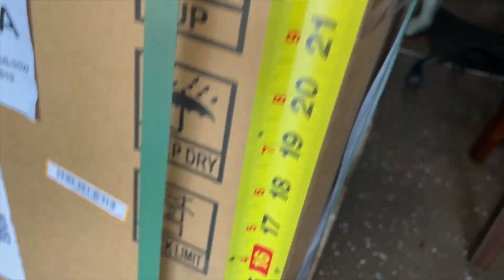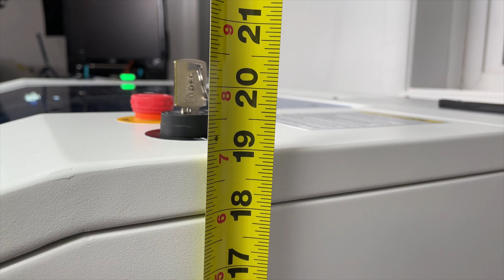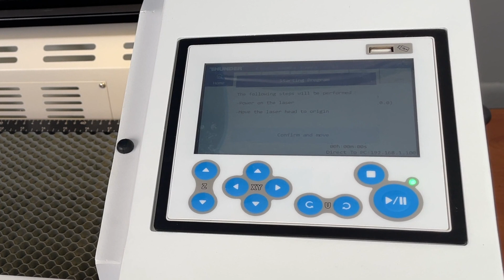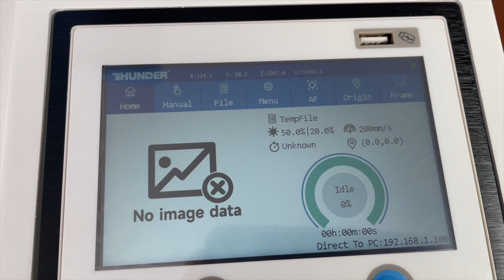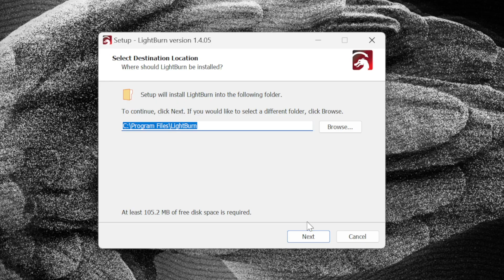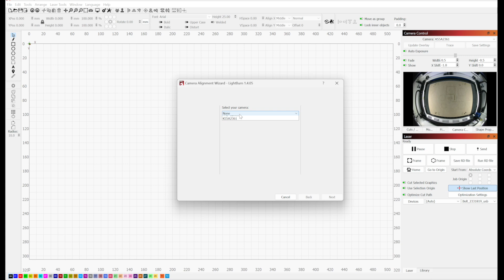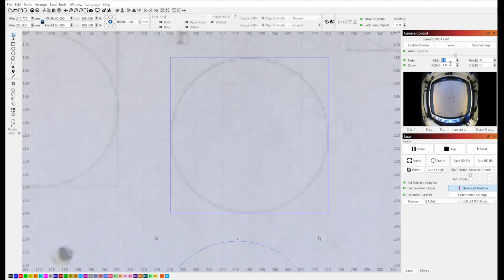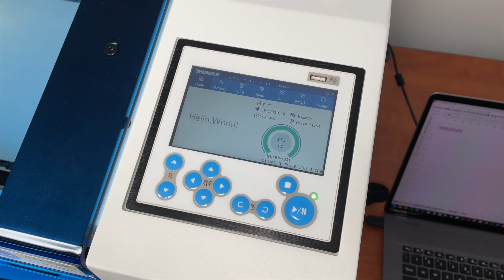Best Desktop Laser of 2024?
The Thunder Bolt from Thunder Laser USA is one of the best new desktop lasers on the market.  My favorite part is that it doesn't need a chiller because it's RF powered laser is cooled only by computer fans!  More information on the Bolt is available

@ThunderLaserUSA sent me this review unit to provide honest feedback and to share laser projects with the YouTube community.

Contents of Video:
00:00 - Introduction
00:11 - Delivery
00:31 - Unboxing
01:16 - Ins and Outs
04:31 - Powering on the Bolt
06:26 - Setting Up LightBurn
07:32 - Camera Alignment
09:57 - Material Test
10:31 - Test Piece
11:15 - Thoughts
11:29 - Future Projects
12:23 - Subscribe